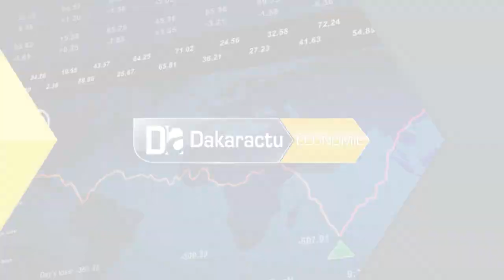Écosystème immobilier et dynamique infrastructurelle : La CDC se découvre...